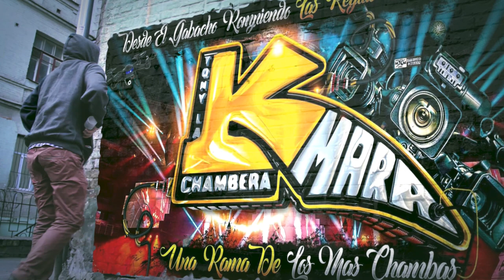🔥LOS COPITOS DE NIEVE MAS SOLICITADOS 2023 ASI LO PRESENTO DJ FARAON SALON CORONITAS ASBURY PARK NJ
🔥LOS COPITOS DE NIEVE 2023 ASI LO PRESENTO DJ FARAON EN EL SALON CORONITAS ASBURY PARK NJ

MUCHAS GRASIAS